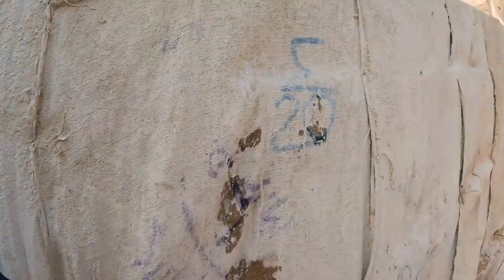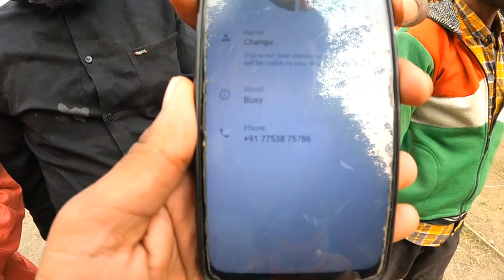Sonpur Mela 2023 आये हैं देश के कौन-कौन से जानवर || 5 lakh ka ghoda 😱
is video mein main aap logon Ko Bihar mein lagne wala Asia ka sabse bada pashu Mela ghumane yah Mela sonpur mein lagta hai aur yah Mela ka lagbhag 1 mahine Tak chalta hai yah Mela ka antim Divas 25 December ko bataya ja raha hai